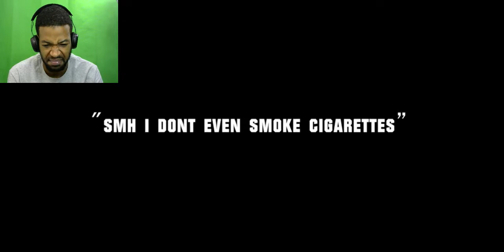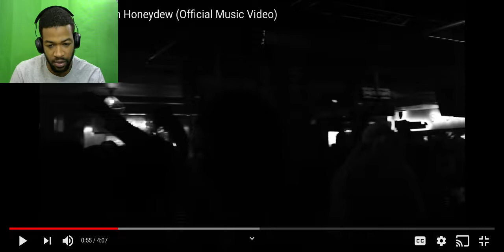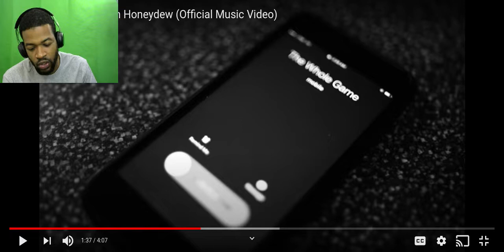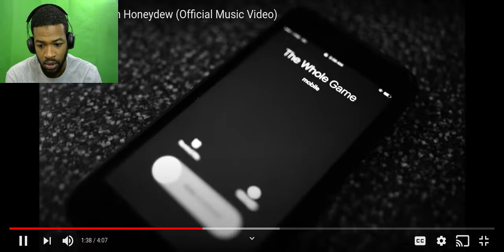A-REECE 🇿🇦 MeanWhile In Honeydew (Official Music Video) Reaction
a reece meanwhile in honeydew reaction